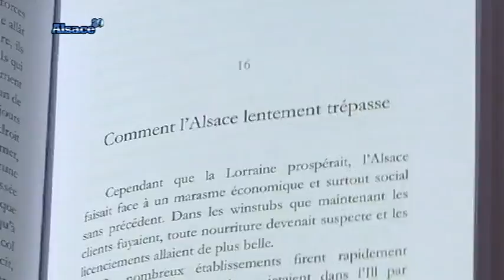Pourquoi les Lorrains sont-ils jaloux des Alsaciens?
Sites webs/blogs, copiez cette vidéo avec le bouton "Intégrer" !
 Débat entre Tanguy Flores, rédacteur en chef d'Alsace 20, et Kevin Drouant, journaliste lorrain pour la chaîne Alsace 20, sur la question : pourquoi les Lorrains sont-ils jaloux des Alsaciens ?